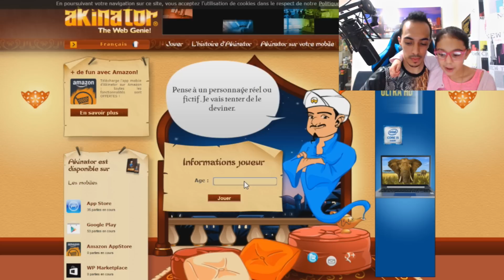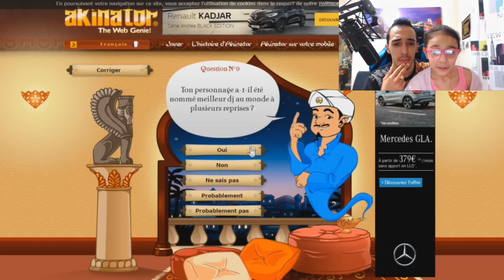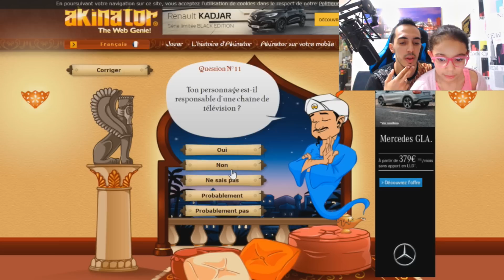AKINATOR TROUVERA-T-IL MA PETITE SŒUR ? ET MA PETITE SŒUR ME TROUVERA-T-ELLE ?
Mon snap : gamemixtreizeyt

✓ Twitch ( de 21h a 02h chaque jours )